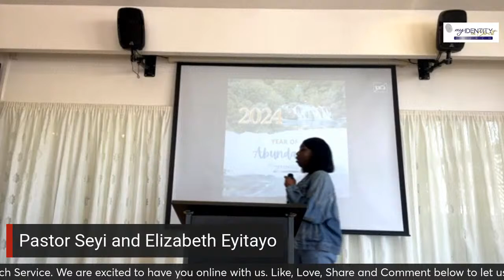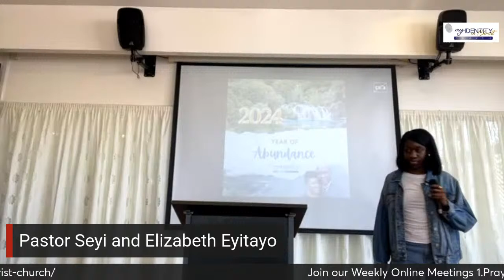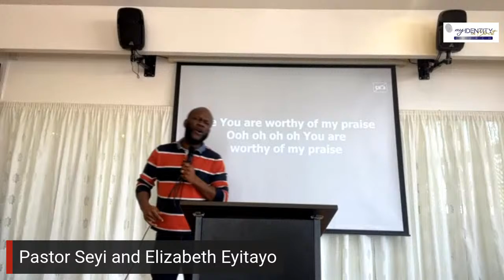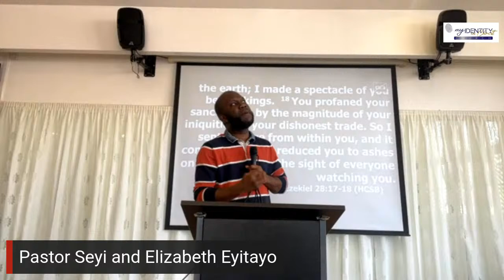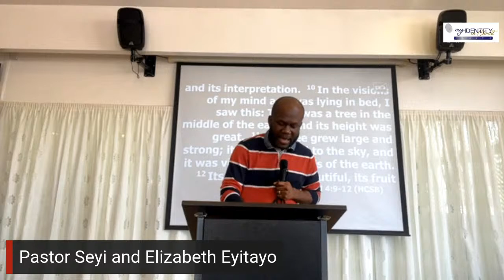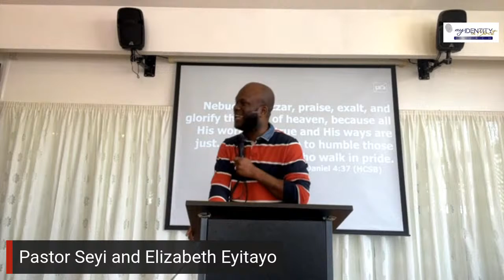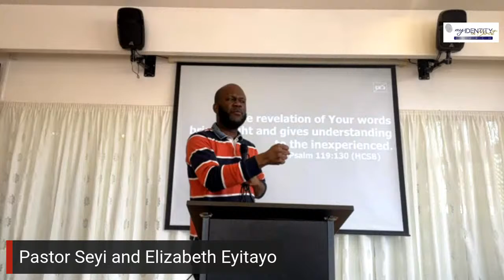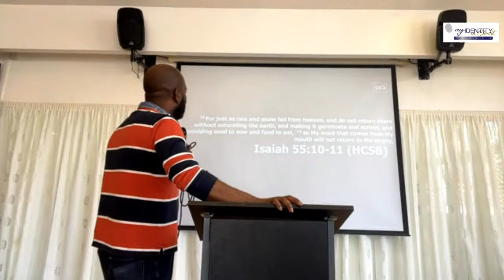M.I.C - How To Develop A Biblical World View (Part 2)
Welcome to My Identity in Christ Church Sunday service. We are so pleased to have you online with us today.
Like, Love, Comment and Share today’s service with friends and family.

If you’re watching and want to take the next step in your faith, send us a private message and Pastor Seyi & Dr Elizabeth will get in touch with you.